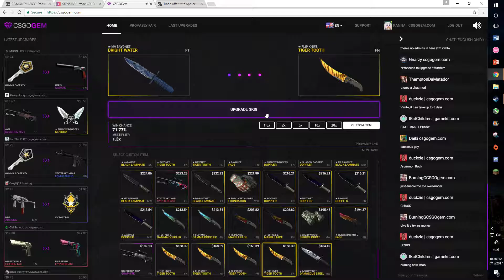$140 GONE IN 1 CLICK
please dont gamble